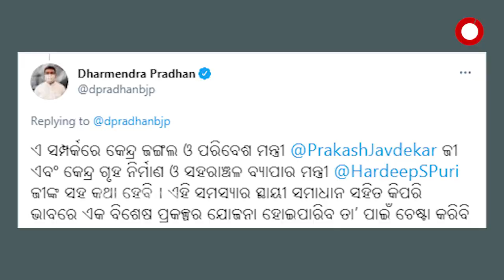କେନ୍ଦ୍ରମନ୍ତ୍ରୀ ଧର୍ମେନ୍ଦ୍ର ପ୍ରଧାନଙ୍କୁ ଭେଟିଲେ ବସ୍ତିବାସିନ୍ଦା ...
ରାଜଧାନୀ ଭୁବନେଶ୍ବରର ପ୍ରତିଷ୍ଠା ଦିବସରେ କେନ୍ଦ୍ରମନ୍ତ୍ରୀ ଧର୍ମେନ୍ଦ୍ର ପ୍ରଧାନଙ୍କୁ ଭେଟିଲେ ବସ୍ତିବାସିନ୍ଦା  । ଏହି ସାକ୍ଷାତ ସମୟରେ ବସ୍ତିବାସିନ୍ଦା ସେମାନଙ୍କର ଦୀର୍ଘ ଦିନର ଦାବି ଉଠାଇଥିଲେ...